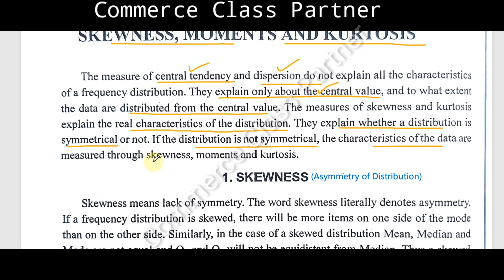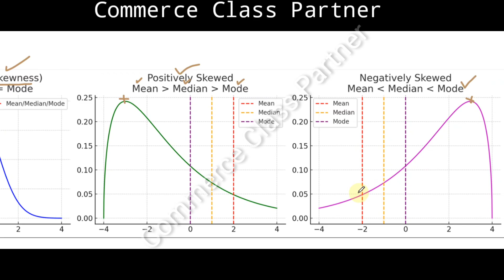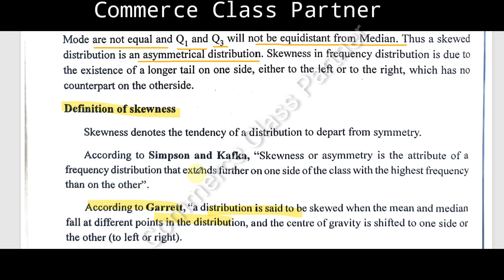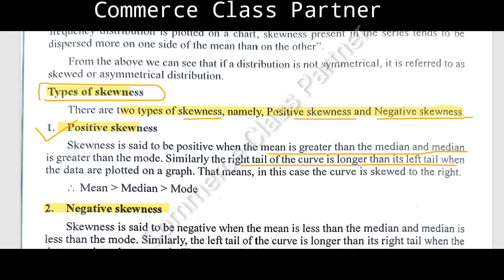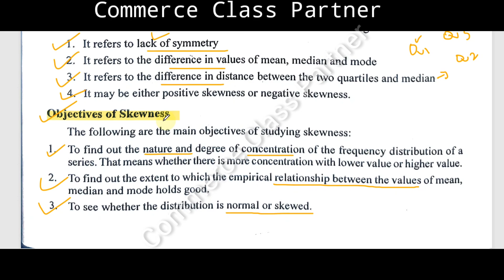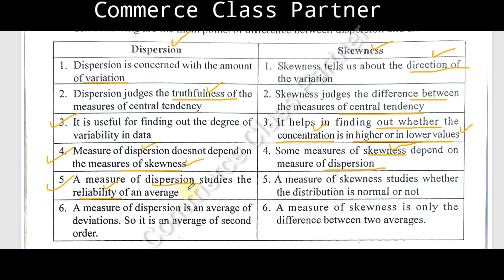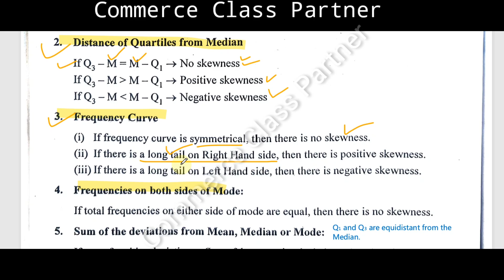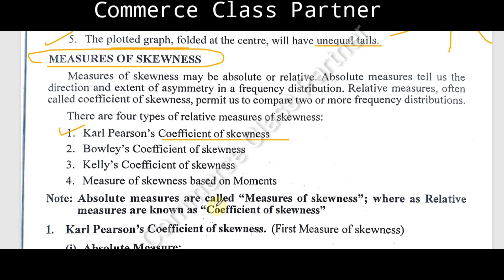Skewness, Moments, and Kurtosis